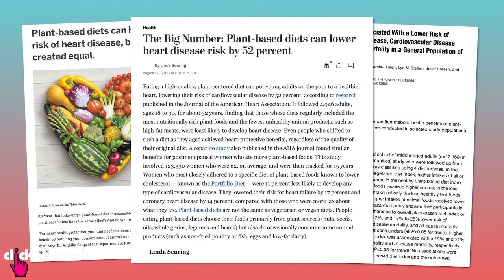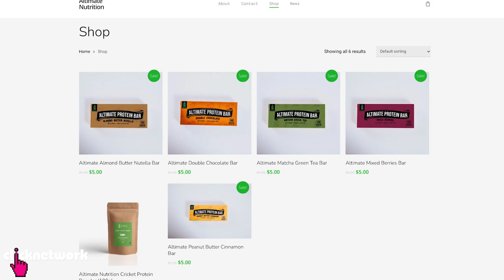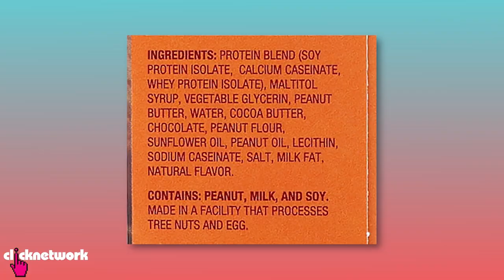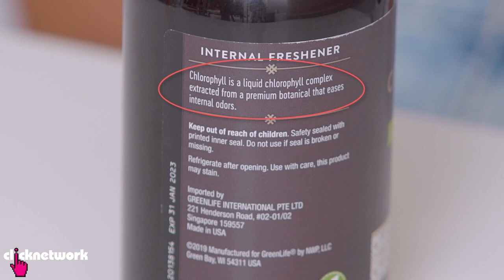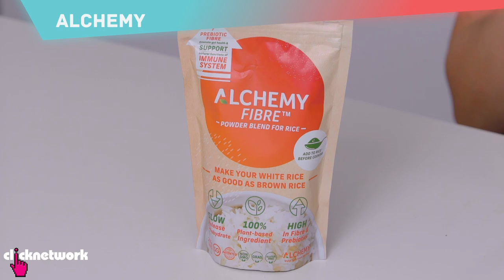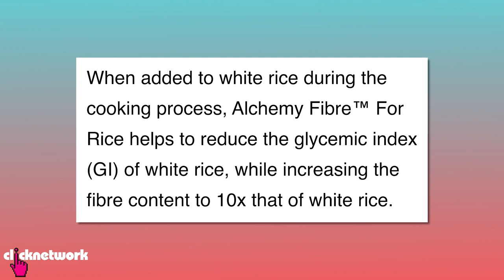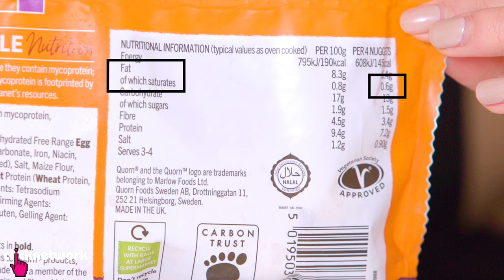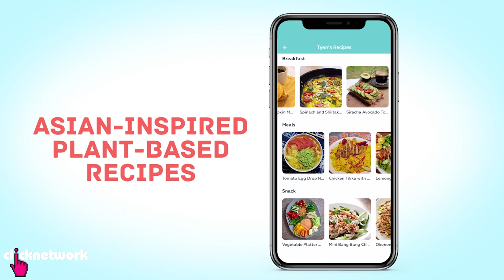Foods of the Future? Cricket Bars, Liquid Chlorophyll & More! - No Sweat: EP64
Cricket protein bars, liquid chlorophyll and synthetically-grown meats? Tyen tries sustainable foods of the future that may make you squirm!

00:00 Introduction
01:20 Insect Protein
02:49 Altimate Nutrition Peanut Butter Cinnamon Cricket Protein Bar
07:32 Altimate Nutrition Double Chocolate Cricket Protein Bar
11:22 Liquid Chlorophyll
14:40 Alchemy Fibre
18:20 Mycoprotein
19:09 Quorn Crispy Nuggets
21:17 Beyond Meat Plant-Based Patties
23:12 Ending